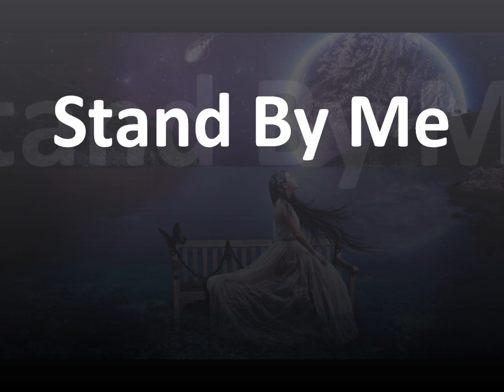Ben E. King - Stand By Me (Shèmce Remix)